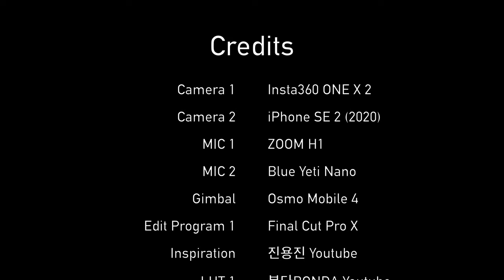홍대입구역 4번 출구~신촌로터리 13분 랜선 산책 신촌로 동교동 노고산동 신촌역 오즈모모바일4 OM4 아이폰SE2 4K60fps | Ep.366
* 제 영상을 시청해주신 모든 분들께 2020년 수고많으셨다는 인사를 전합니다.
* 2021년 새해 복 많이 받으시고 모두 건강히 지내시면서 행복하시길 바랍니다.

안녕하세요. 오늘은 홍대입구역 4번 출구에서 신촌역 8번 출구까지 걸어보겠습니다!
홍대입구역 4번 출구는 애경타워와 밀접하게 연결되어 있으며,
오늘 제가 걷는 곳은 동교동입니다.동교동은 보통 고 김대중 대통령의 자택이 있는 곳으로 유명합니다.또한 술집, 클럽이 많은 서교동에 비해 상대적으로 조용한 분위기가 있습니다.
Time Stamp.

00:00 홍대입구역 4번 출구
00:33 신촌로 (동교동)
06:15 창천동삼거리
06:46 신촌로 (동교동)
08:02 신촌로 (노고산동)
11:39 신촌역 8번 출구
12:12 신촌로터리
12:32 Credits

* 지원 : Online Youth Center
* 카메라 : Insta360 One X, iPhone SE2 (2020)
* 마이크 : Zoom H1, Blue Yeti Nano
* 편집 프로그램 : Final Cut Pro X
* 짐벌 : Osmo Mobile 4

Hongdae Univ. Station #8 ~ Sinchon Rotary Online Walk | Donggyo-dong | Sinchon-ro OM4 osmomobile4 iPhoneSE2 4K60fps | Ep.366

* I would like to say hello to everyone who has watched my video that you have worked hard in 2020.
* We wish you a happy new year in 2021 and wish you all good health and happiness.

Hello. Today, I'll walk from Hongik Univ. Station #4 to Sinchon Station #8.
Exit 4 of Hongik Univ. Station is closely connected to AK Tower, and the place I walk today is Donggyo-dong.
Donggyo-dong is usually famous for the home of the late President Kim Dae-jung.
It also has a relatively quiet atmosphere compared to Seogyo-dong, where there are many bars and clubs.

Time Stamp.

00:00 Exit 4 of Hongik University Station
00:33 Sinchon-ro (Donggyo-dong)
06:15 Changcheon-dong Samgeori
06:46 Sinchon-ro (Donggyo-dong)
08:02 Sinchon-ro (Nogosan-dong)
11:39 Exit 8 of Sinchon Station
12:12 Sinchon Rotary
12:32 Credits

* Support : Online Youth Center
* Camera : Insta360 One X, iPhone SE2 (2020)
* MIC : Zoom H1, Blue Yeti Nano
* Edit Program : Final Cut Pro X
* Gimbal : Osmo Mobile 4